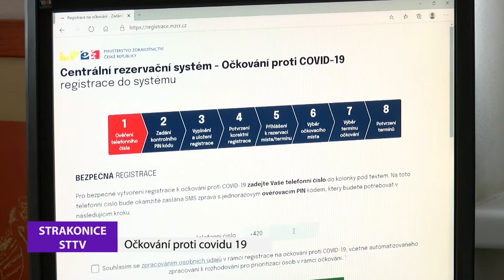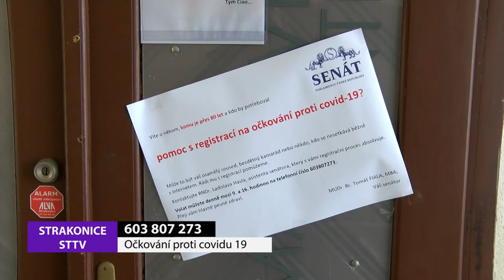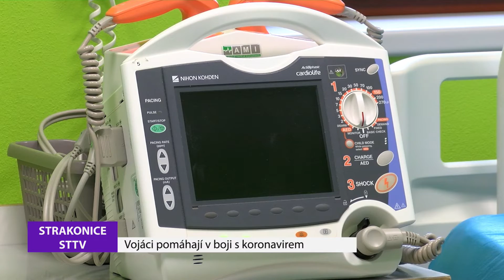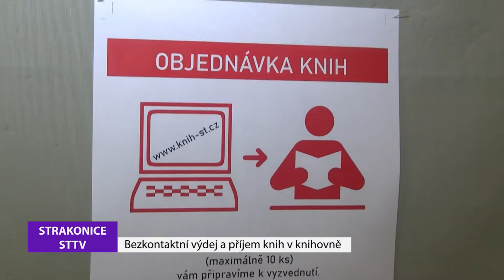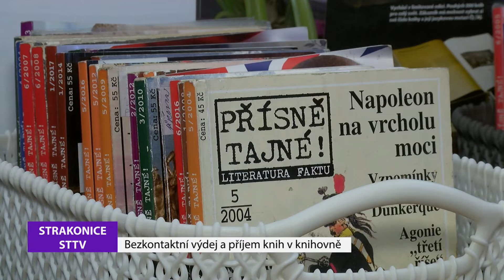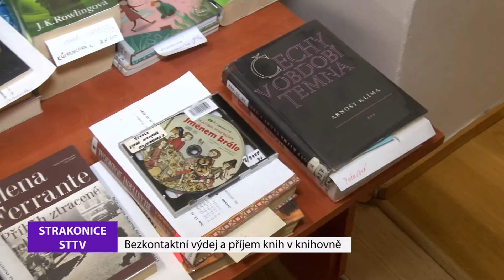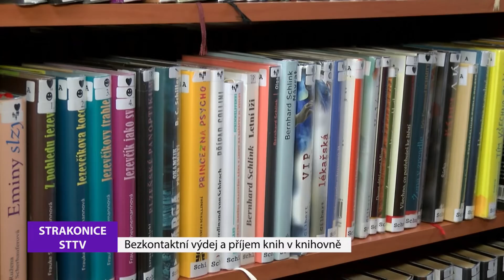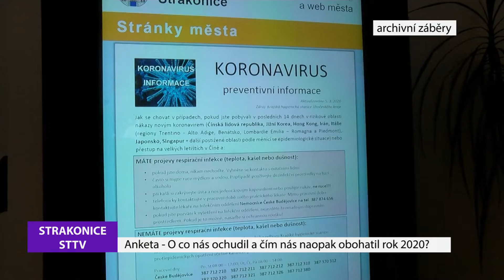Strakonická TV: Zpravodajství 3/2021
Centrální rezervační systém na očkování proti koronaviru byl spuštěn minulý týden. Zatím se týká seniorů nad 80 let a nadále prioritně zdravotníků a lidí pečující o seniory v sociálních zařízeních. Od 1. února se budou moci do systému zaregistrovat i ostatní věkové skupiny. O aktuálním průběhu očkování ve Strakonicích a výhledu na další týden nás informoval ředitel nemocnice Tomáš Fiala. Strakoničtí vojáci bojují s koronavirem na všech frontách. O covidové pacienty v Ústřední vojenské nemocnici v Praze se několik týdnů starala desátnice Denisa Fronková, která se musela vyrovnat i s úmrtím několika lidí. Šmidingerova knihovna v době pandemie na své čtenáře nezapomíná. V době stále přísných protiepidemiologických opatření jim umožňuje bezkontaktní výdej a příjem knih. Máme za sebou rok 2020, celosvětově poznamenaný covidem 19. O co nás ochudil a čím nás naopak obohatil? Ptáme se známých osobností v naší lednové anketě na pokračování.